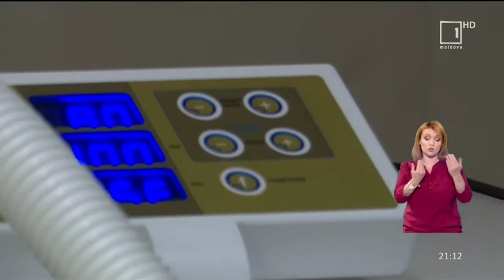Înlăturarea papiloamelr cu laser